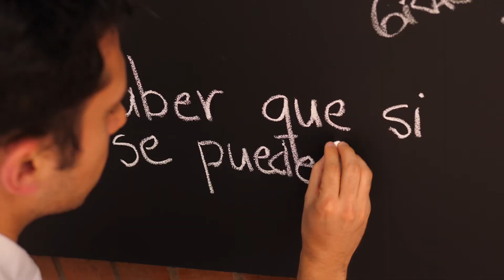Aniversario 36 de Los Libertadores - Revive los mejores momentos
Celebramos nuestros 36 años de creación, gracias al trabajo duro de grandes hombres encabezados por el Dr. Hernán Linares Ángel.

Contáctanos:

Sede Bogotá
Carrera 16 # 63 A – 68
PBX: (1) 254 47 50
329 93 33 opc: 3

Los Libertadores - Cartagena
Calle 31 No. 19 - 51
Barrio Pie de la Popa
PBX: (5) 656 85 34
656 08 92